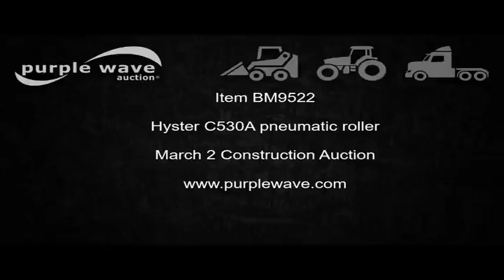Hyster C530A pneumatic roller for sale | no-reserve Internet auction March 2, 2017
View a detailed listing of this item and place bids

Hyster C530A pneumatic roller
Perkins four cylinder diesel engine
Hydrostatic transmission
Suspension seat
Dual operator stations
Rear work lights
Front and rear water application
(9) tires
7.50-15 tires
8,660 lbs. base operating weight
Serial 091C4077L
It's located in Mount Vernon, MO, and we're selling it to the highest bidder regardless of price.